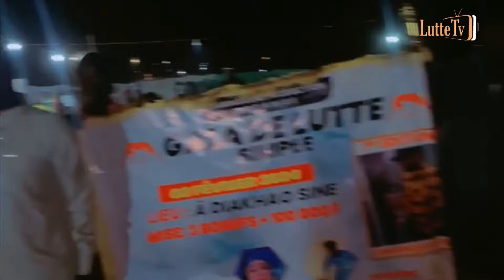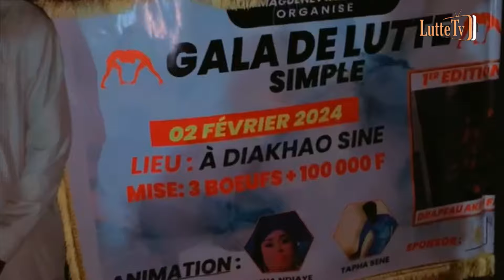Gala de Diakhao: revivez les grands moments avec Monument Ndianda, Birame Soudiane…